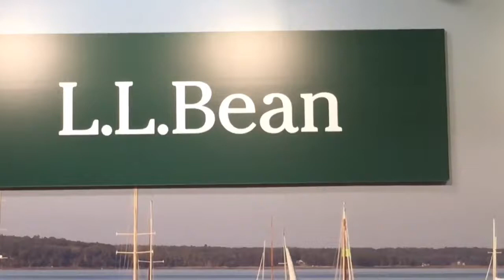Ep. 15 Days 3 & 4 on Vacation: Maine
Day 3: Breakfast in NH, McD’s, trek to buy lobsters off the boat, house tour
Day 4: L.L. Bean, wilbursofmaine factory tour, lunch at Linda Bean’s, the beach at Reid State Park
Check out Days 1 & 2 on our channel

Follow Are We There Yet? on Facebook, arewethereyet.skr on Instagram, and @RWeThereYetSKR on Twitter to witness our travels near and far.